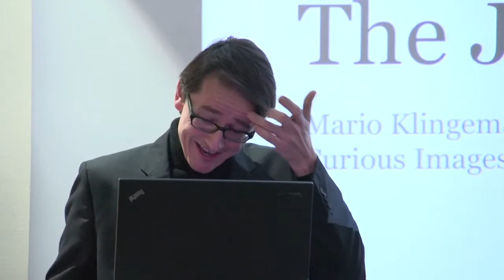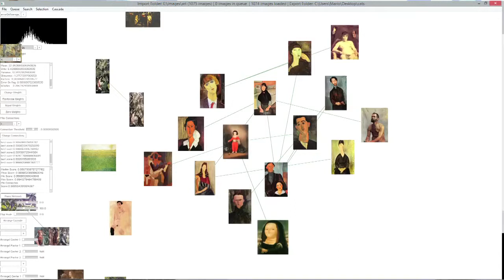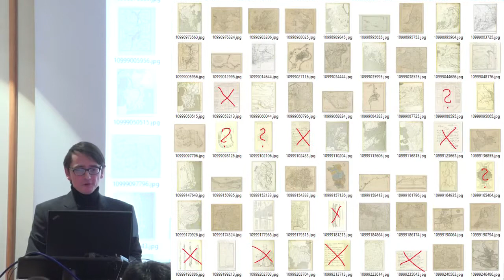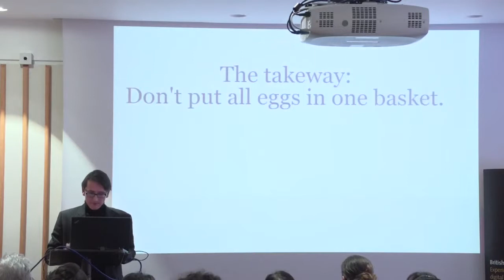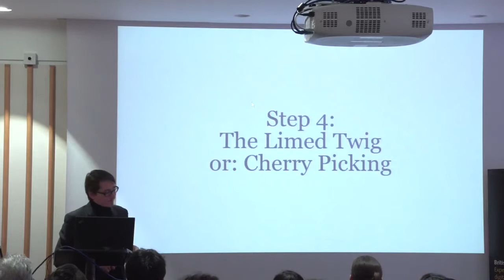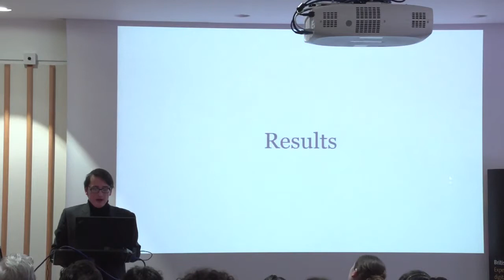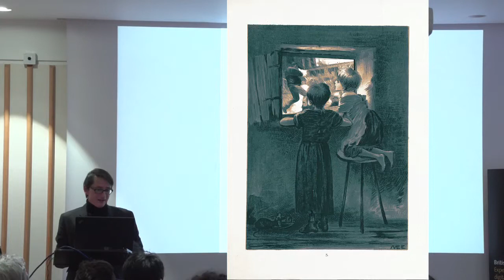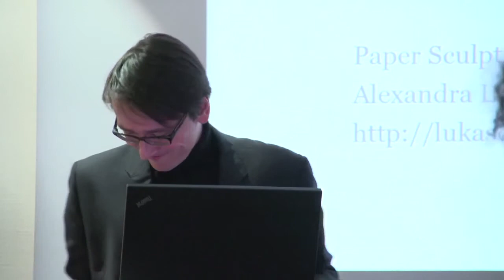The Joy of Order: Using computational techniques to find images and to make art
Mario Klingemann, Code Artist
Mario Klingemann will present work he has been doing with the British Library 1 million as well as other projects, many of which include using machine learning to tag images and other computational techniques to create digital art.